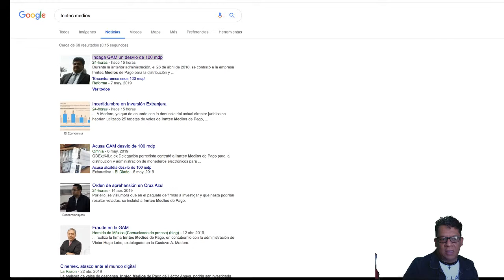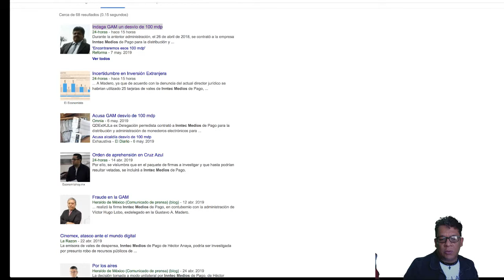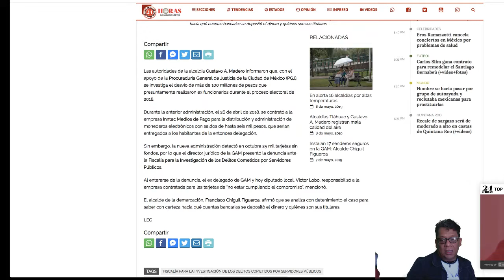Valera en problemas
Mientras el chorero encuentra el mejor encuadre para que se vea más guapo y no salgas corriendo de esta página, nos cuenta de una empresa proveedora de servicio de vales a la cual no le salieron las cuentas en la alcadía de Gustavo A Madero en la Ciudad de México y en el Hospital Civil de Guadalajara.

Se trata de información que ya la viste en muchos medios pero que el cuyeyo tiene sus razones para volverlo a subir en este espacio.